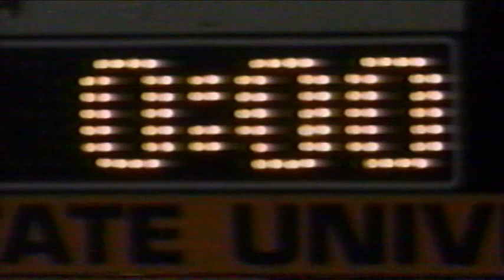1998 McKinley Bulldogs vs St Ignatius - Fantastic Finish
Last play of the game, Mike Doss makes season saving tackle at the goal line, as time runs out.